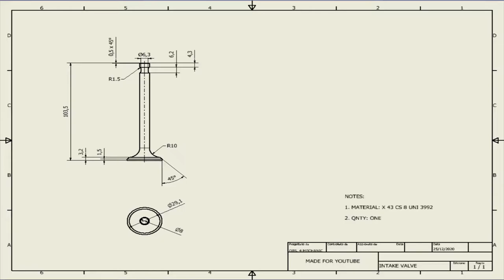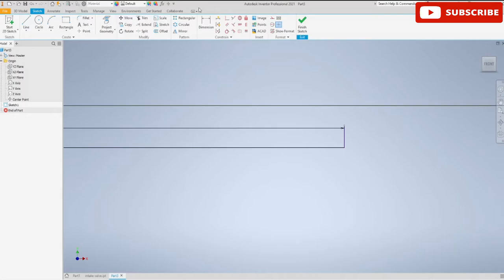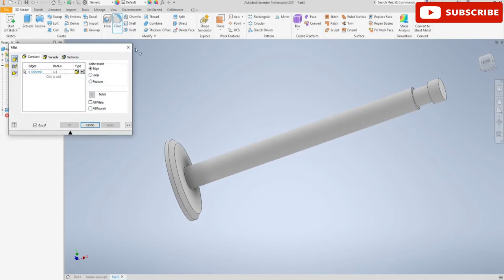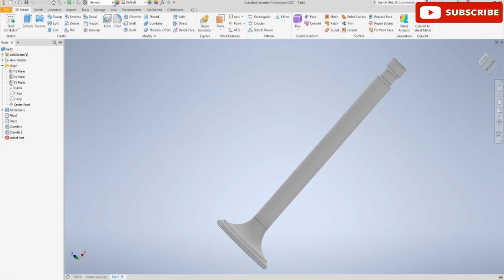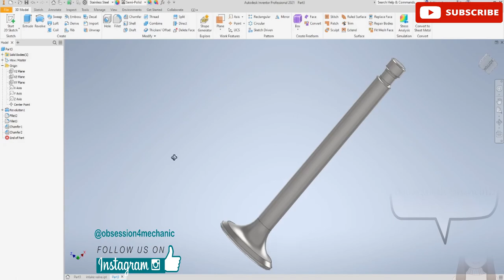INTAKE/EXHAUST VALVE CAD MODEL | Inventor Professional 2021✏️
This video is dedicated to realize the 3Dmodel of an intake/exhaust valve for a generic internal combustion engine.
Good for beginner too. We hope you find it helpful ✌🏼

 💻 CAD Software: Autodesk Inventor Professional 2021